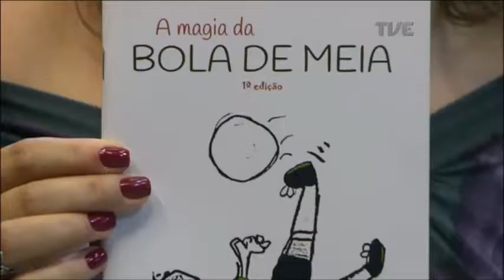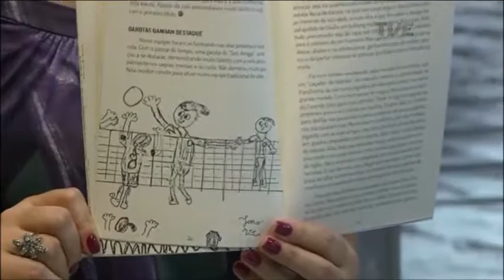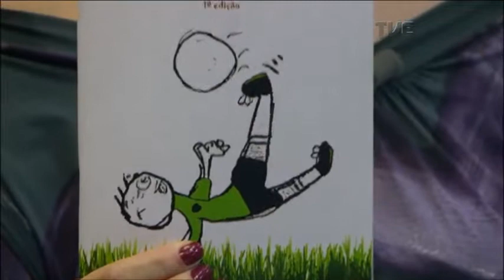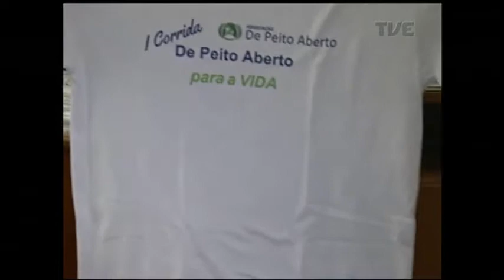Plano de Jogo | TVE - 14/11/17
Inter depende de apenas um empate esta noite para voltar à série A do Brasileirão.
Xavante joga em casa, e Juventude vai a Minas enfrentar o América.
Ingressos para a final da Libertadores na Arena esgotam em quatro horas.
Na entrevista, vamos falar sobre o livro "a magia da bola de meia".